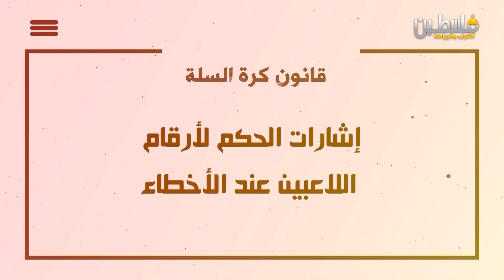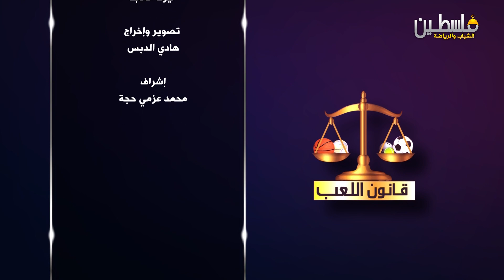برنامج قانون اللعب_ الحلقة الخامسة